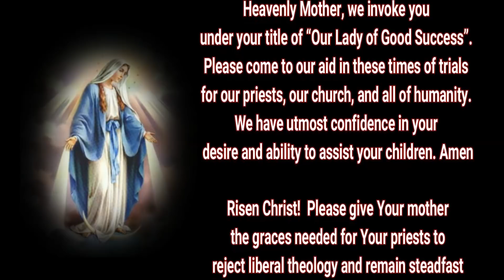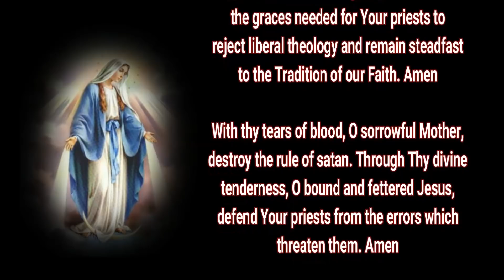Cardinal Burke - Francis Not Allowed To Contradict His Predecessors